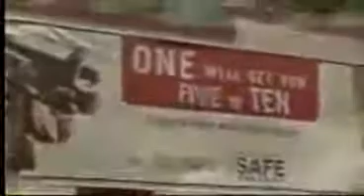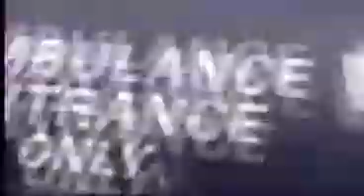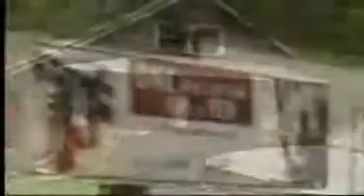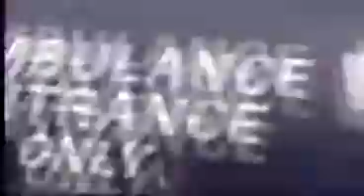WWE R-Truth Titantron(What's Up?)